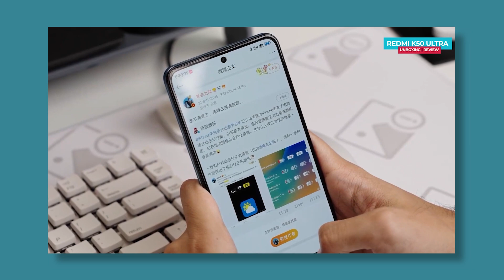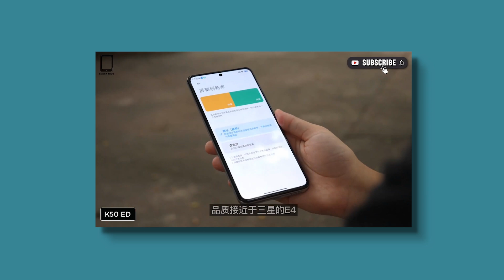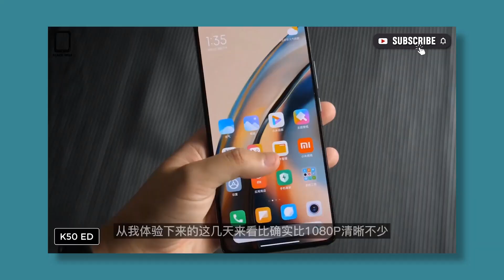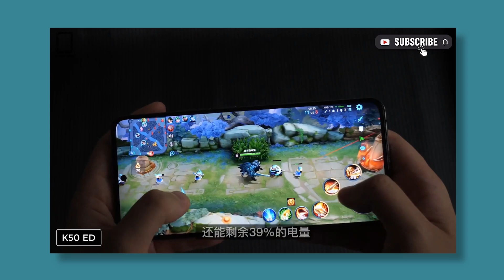Redmi K50 Ultra First Look India Launch Details & Full Specs | Tamil